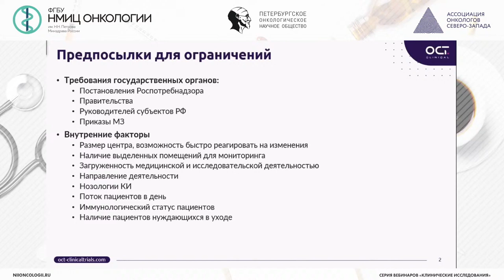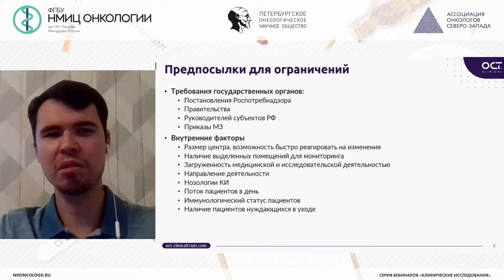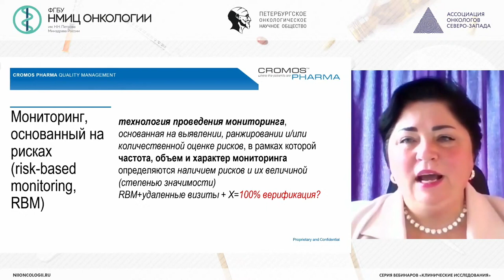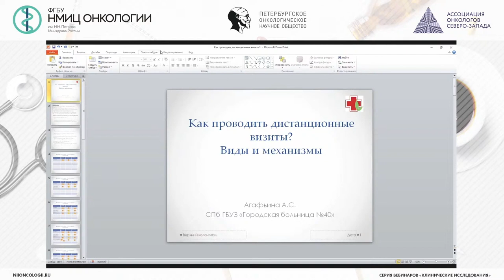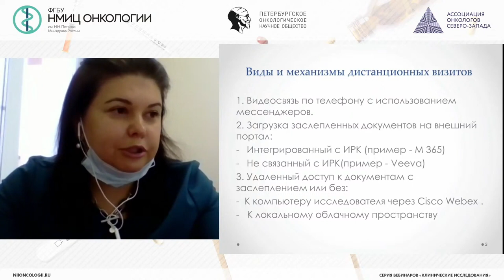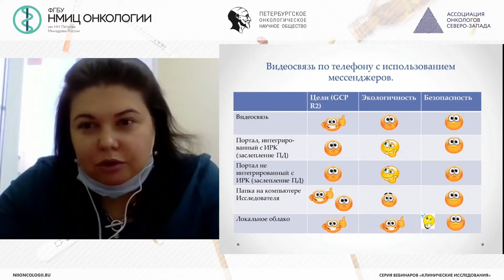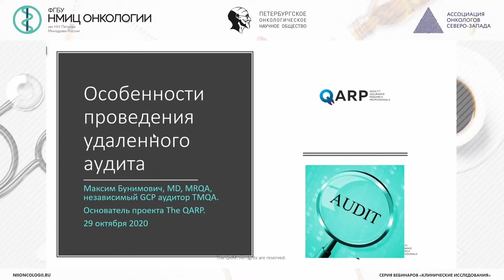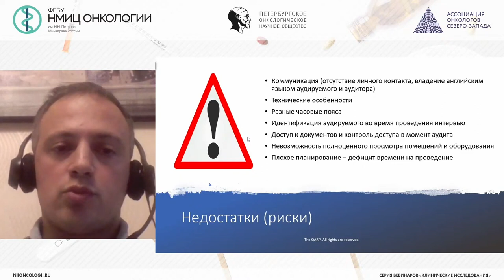Вебинар «Особенности клинических исследований во время пандемии»